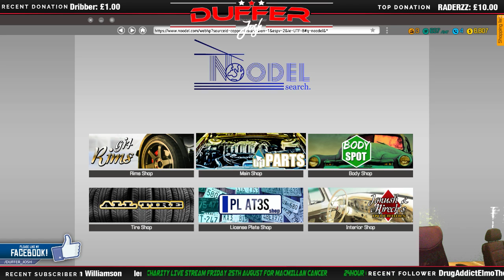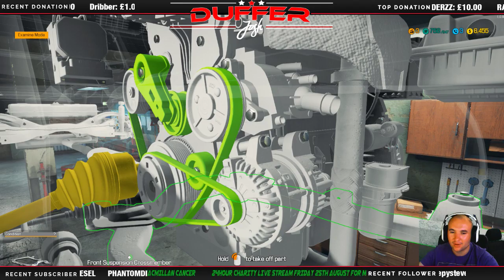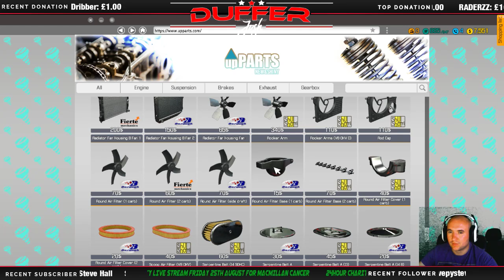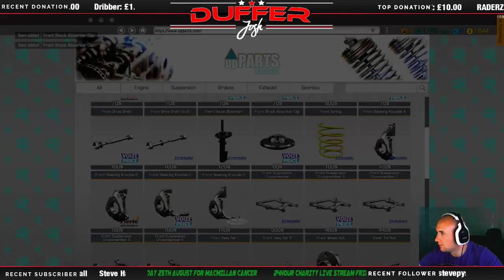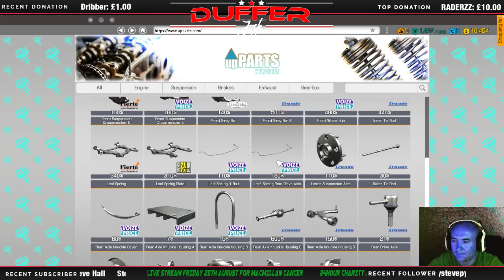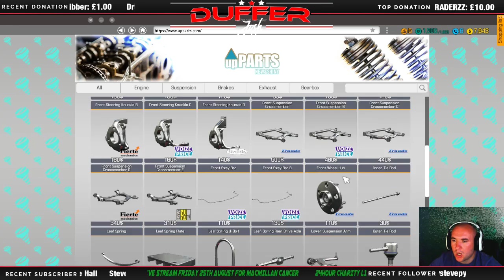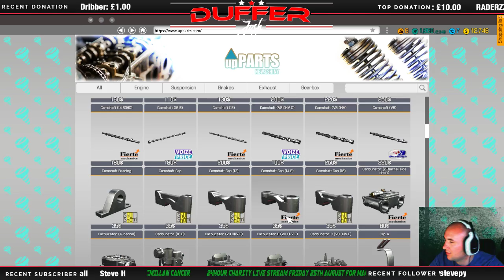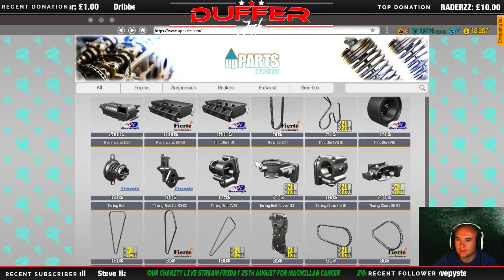DUFFER JOSH PLAYS CAR MECHANIC SIM 2018 -LIVE Episode 2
Don't forget to turn notifications on so you don't miss out on all of the best Banger bits!
Live on wreckfest with tads gaming testing out the vanilla game!